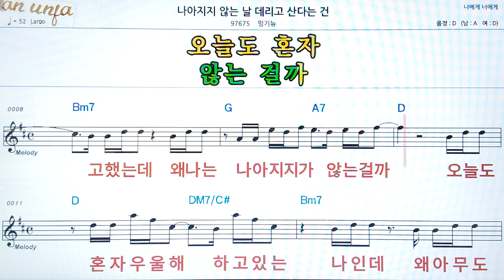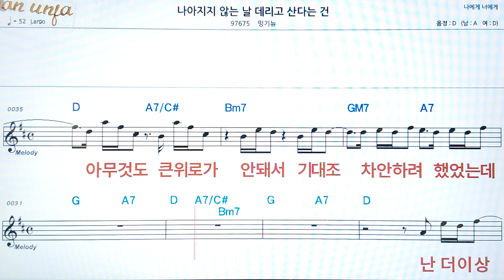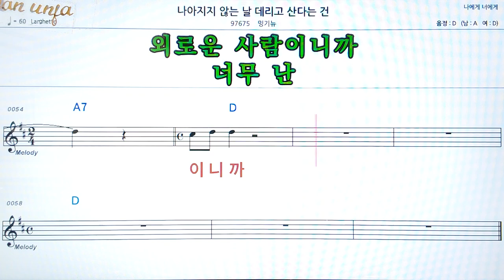나아지지 않는 날 데리고 산다는건/밍기뉴👍악보, 코드,가사,Karaoke*가라오케 반주